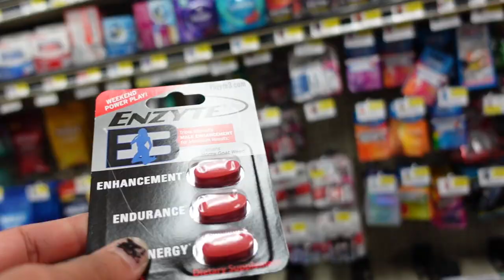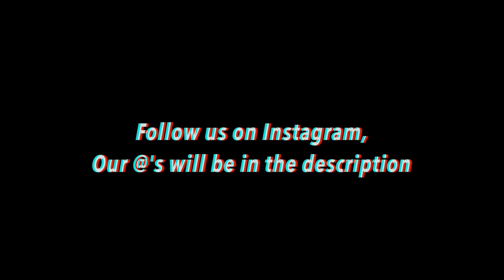Thunderstorm got us bad! // Vlog #36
Heyy guys, here is another video today! We hope you enjoy the clips of us making entertaining videos for you guys! I will be now uploading every Friday and Monday! We went on a camping trip to Nebraska and we got into a thunderstorm. we ended up in a hotel for Omar's birthday! These are just more random and funny clips of us just having fun and being friends! With everything going in the world, be safe out there! Go listen to Goodbyerain's new song on sound cloud!

Songs in the video:
Intro: 70V3-322
Sound Effect: Hmmm sound effect
Outro: ROADKILL! feat.Skurge Alona (Prod.HOOLIGIN x Skurge Alona)